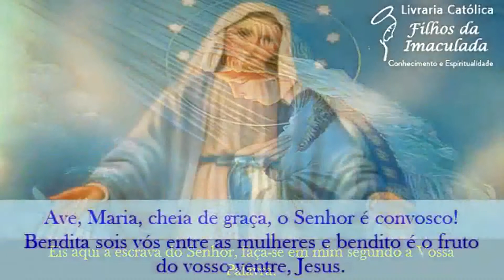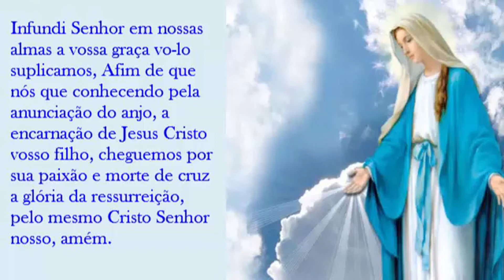𝐎𝐫𝐚çã𝐨 𝐝𝐨 Â𝐧𝐠𝐞𝐥𝐮𝐬 - 𝟏𝟑/𝟎𝟗/𝟐𝟎𝟐𝟐 - (𝟏𝟐:𝟎𝟎𝐡)